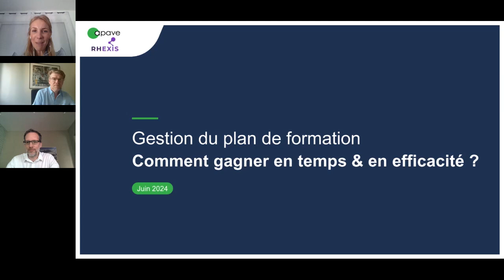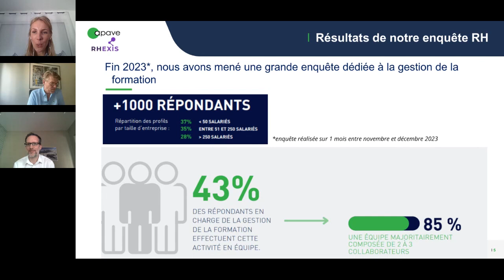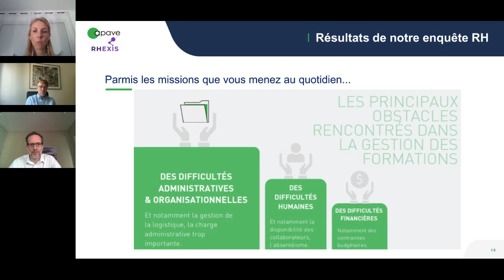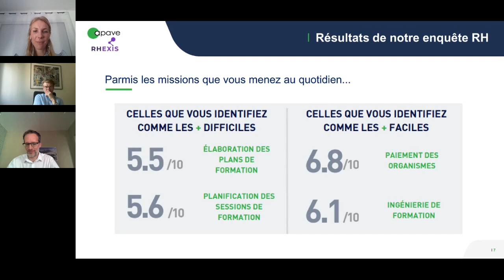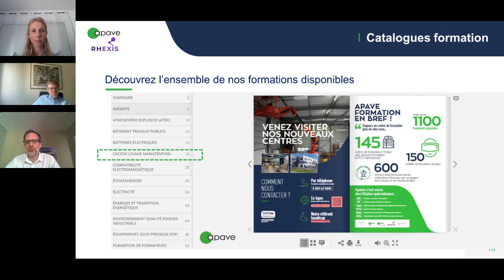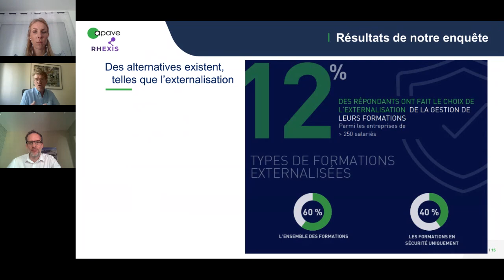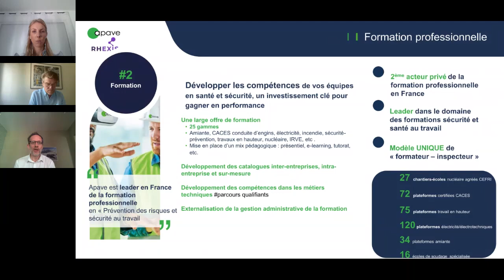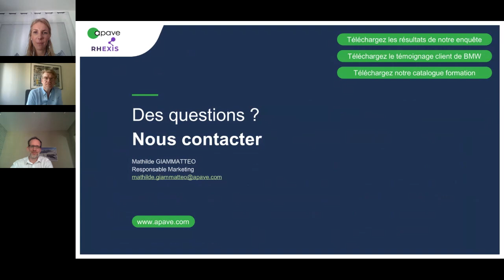replay eWorkshop - Gestion du plan de formation : comment gagner en temps et en efficacité ?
La gestion du plan de formation est une activité clé pour les équipes formation ! Elle participe à la sécurité des collaborateurs (de part les formations réglementaires ainsi que leur recyclage), mais également au développement des compétences des équipes. Le développement des compétences a notamment été identifié comme enjeux prioritaire pour les Responsables Formation en cette année 2024.

Fin 2023, nous avons mené une grande enquête auprès d’un panel de responsables de la formation. L'analyse des résultats nous ont permis d’observer des tendances significatives dans la gestion de la formation, notamment les missions identifiées comme les plus faciles ou plus difficiles à mener dans votre activité quotidienne. Ce webinaire sera l’occasion de commenter les résultats !

Comment faciliter la gestion de vos plans de formation ? Le groupe Apave - leader de la formation sécurité - et sa filiale RHEXIS - spécialiste de l’externalisation de la formation - vous proposent de participer à notre webinaire du 27 juin : comment gagner en temps et en efficacité dans la gestion de vos plans de formation ?

Au programme de cette présentation :
- Equipe RH & Formation : quels sont vos irritants du quotidien ?
- Quels sont les étapes clés à suivre pour élaborer un plan de formation solide et efficace ?
- Comment améliorer la gestion et la mise en œuvre de votre plan de formation au regard de votre activité ?

Ce webinaire sera également l'occasion de répondre en direct à l'ensemble de vos questions. Au plaisir d’échanger avec vous le 27 juin !

Intervenants :
- Vincent Thébault - Responsable du domaine formation Apave
- Alain Ragot - Directeur général RHEXIS